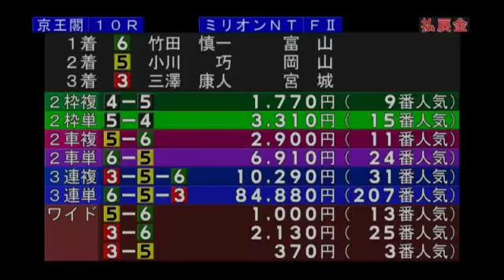京王閣競輪スポーツニッポン杯【ガールズ競輪】最終日全レースダイジェスト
小島　雅章
小酒　大勇
小川　巧
八尋　英輔
坂本　拓也
鈴木　奈央